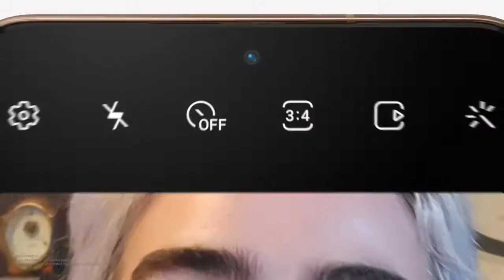Galaxy S21 | S21 Plus: Unveiling | Samsung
Introducing GalaxyS21 and Galaxy S21 Plus. Made for the epic in everyday.